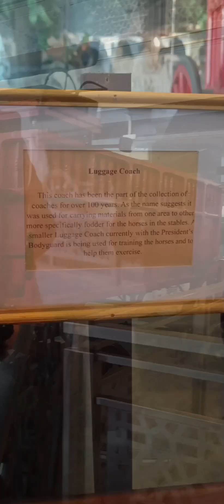Rashtrapati bhavan sangralay. Delhi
Rashtrapati bhavan sangralay